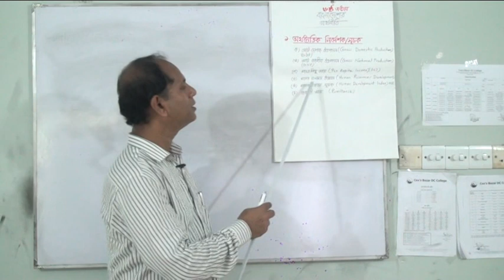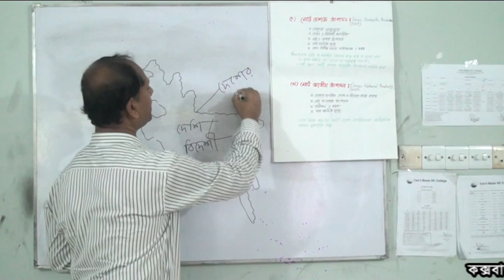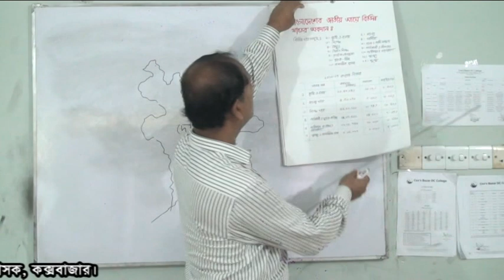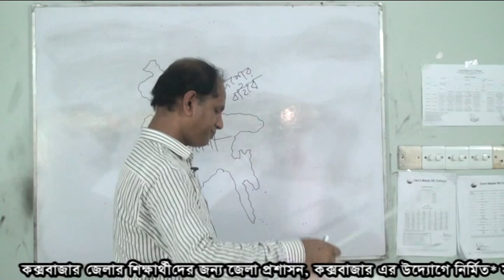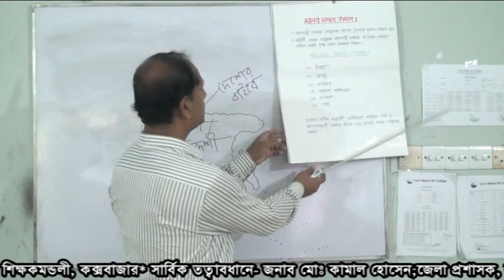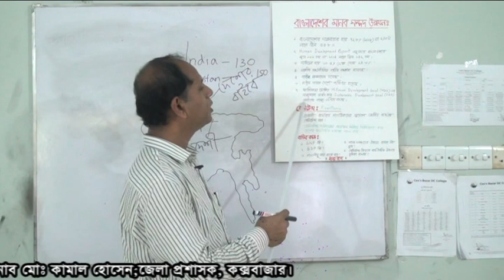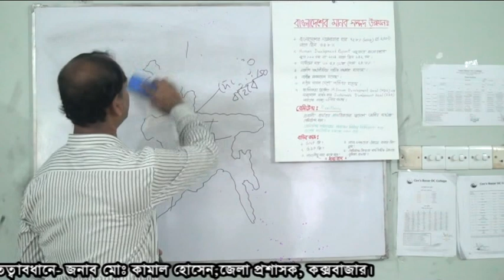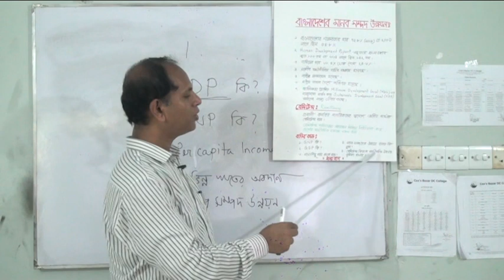অষ্টম শ্রেণির বাংলাদেশ ও বিশ্বপরিচয় বিষয়ের পাঠদান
কক্সবাজার জেলার ছাত্র-ছাত্রীদের জন্য জেলা প্রশাসন- এর অনলাইন পাঠ্যক্রম "আকাশ আমাদের সীমানা" এর প্রথম ক্লাস - ৮ম শ্রেনির "বাংলাদেশ ও বিশ্বপরিচয়"।

শিক্ষক -
জনাব মানিক চন্দ্র দে
সহকারী শিক্ষক (সামাজিক বিজ্ঞান)
কক্সবাজার সরকারি বালিকা উচ্চ বিদ্যালয়